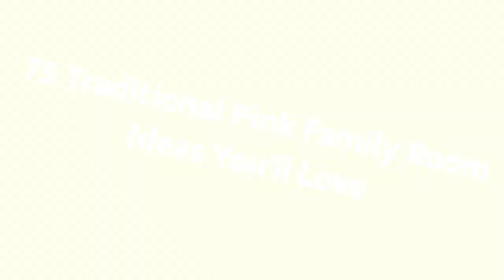75 Traditional Pink Family Room Design Ideas You'll Love ⭐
Browse traditional family room ideas and discover traditional decorating and design inspiration for your next remodel or update, including traditional color, layout and decor options.

0:00:00 - Intro
0:00:12 - Traditional Pink Family Room Design Ideas You'll Love: Inspirations 1 to 25
0:01:48 - Traditional Pink Family Room Design Ideas You'll Love: Inspirations 26 to 50
0:03:37 - Traditional Pink Family Room Design Ideas You'll Love: Inspirations 51 to 75

Hey hello!